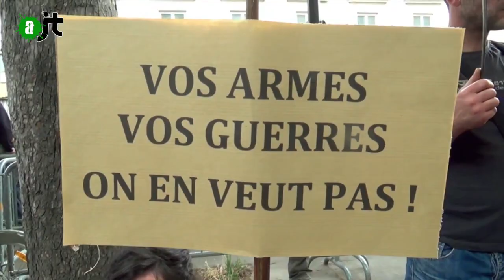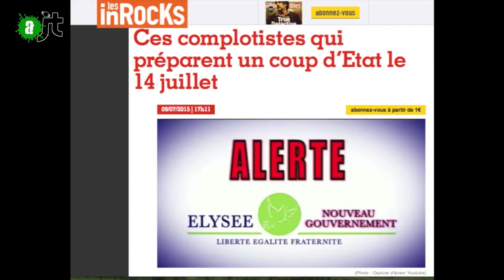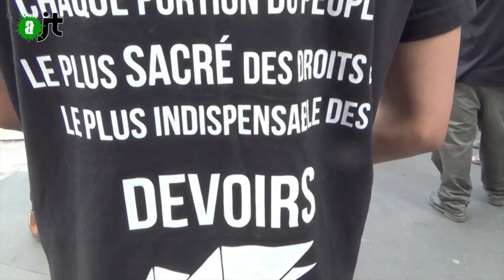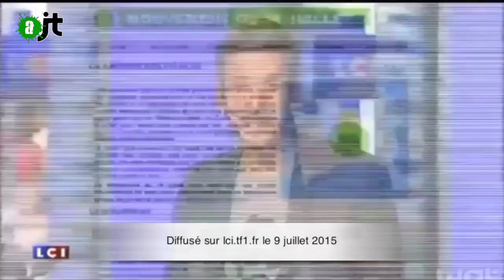mouvement du 14 juillet - Reportage Alter JT 23/07/15 - 62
Le 14 juillet, le défilé traditionnel a été détourné par un mouvement qui demande la démocratie.

Un reportage d'Estelle Brattesani (Femme-Tambour)